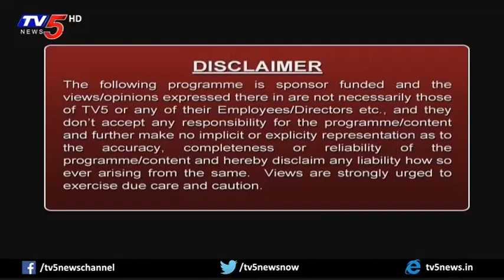KL University | Facilities And Courses Offered | Study Time | TV5 News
KL University | Facilities And Courses Offered | Study Time